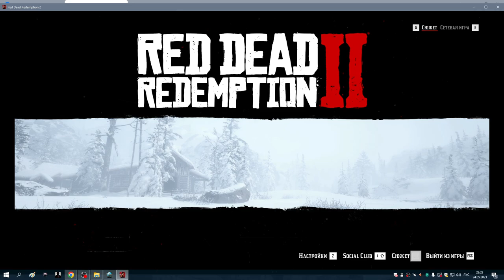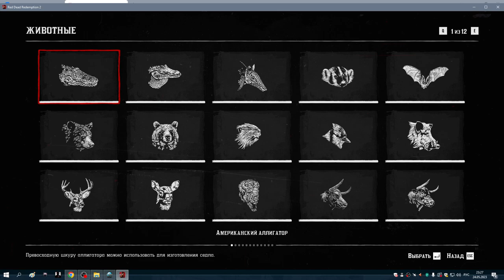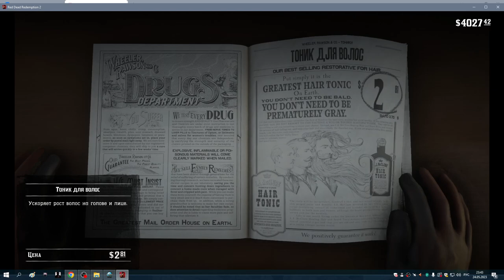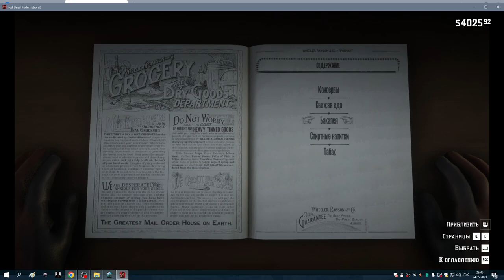#1 Начало смотрю сохранение и вспоминаю как играть